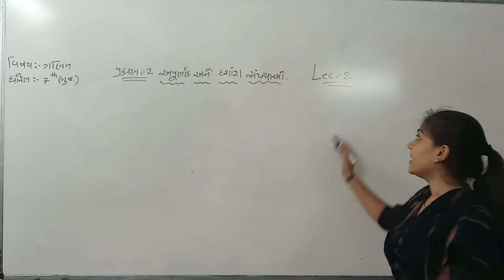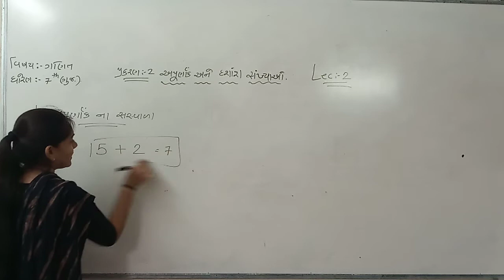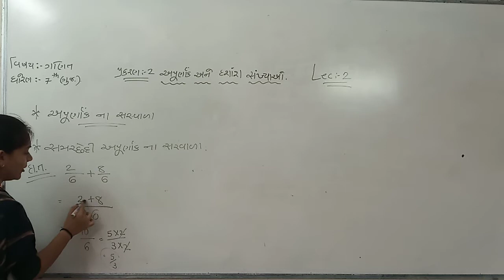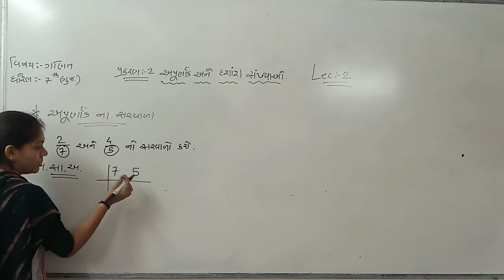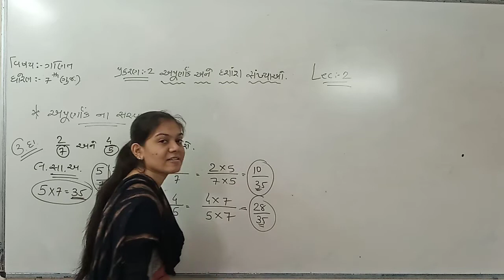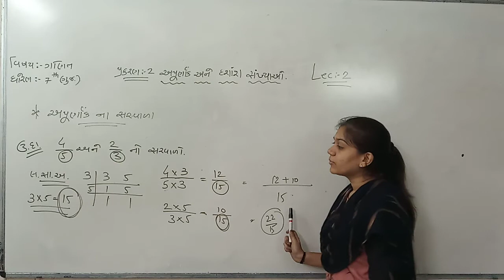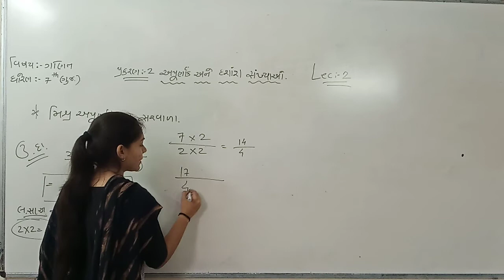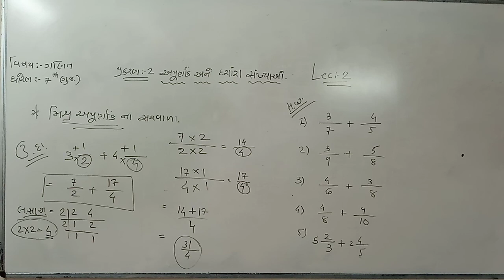Std.7 (maths) ch.2 part 2